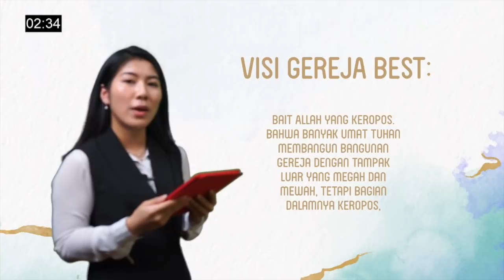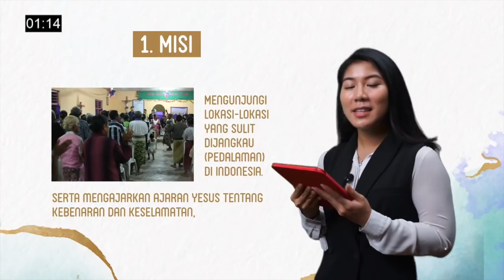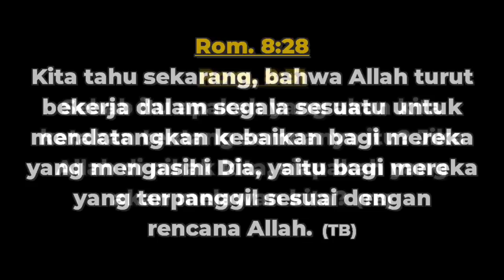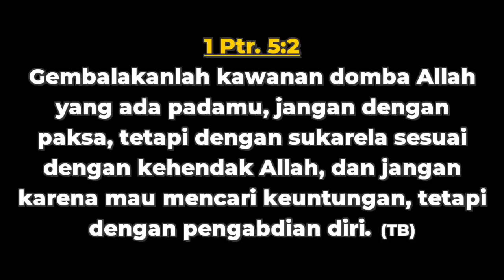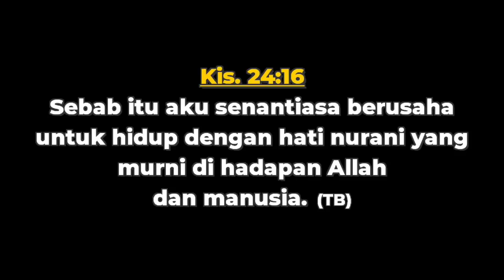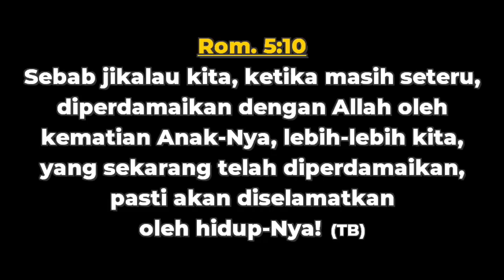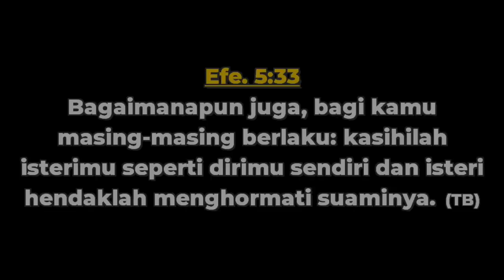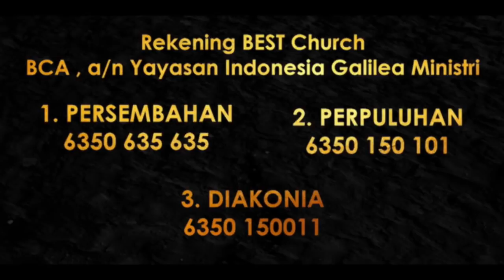Kebaktian Ibadah Raya | Jemaat Online Gereja BEST | Ps. Fengky Maukar | Karakter Yesus - Part 1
SHALOM !!
Selamat datang di Kebaktian Raya Gereja BlEssing in the SpiriT (BEST Church).

Jadwal Online Service BEST Church:
Senin : Because BEST Care ► Pkl. 18.00 WIB
Selasa : Pendalaman Alkitab ► Pkl. 18.00 WIB
Kamis : BEST Talk ► Pkl. 18.00 WIB
Jumat : Gospel & Prayer ► Pkl. 21.00 WIB
Sabtu : YESS & YESS Profesional ► Pkl. 18.00 WIB
Minggu : Kebaktian Raya ► Pkl. 09.30 & BEST Talk ► 16.00 WIB